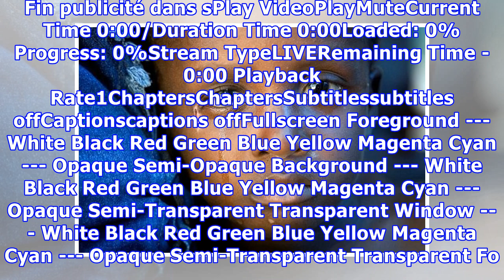Avertissement des psychologues : N’utilisez jamais ces 5 phrases lorsque vous parler à votre enfant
L’enfant considère son parent comme sa référence, son modèle, son guide et sa sécurité. Ce que vous donnez à votre enfant pendant qu’il grandit déterminera sa façon de penser de lui-même et sa perception du monde qui l’entoure. En tant qu’un bon imitateur, l’enfant se construit et s’exprime en imitant vos mots et tout ce qui se passe autour de lui. Voilà pourquoi vous devez faire attention à votre...